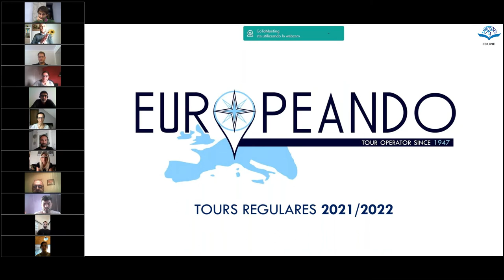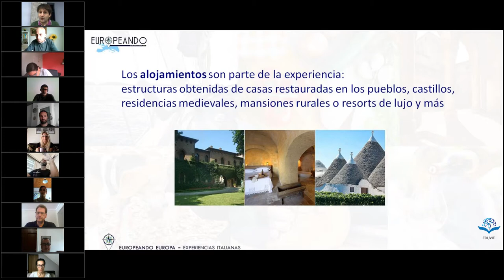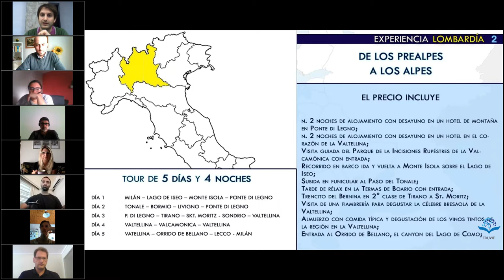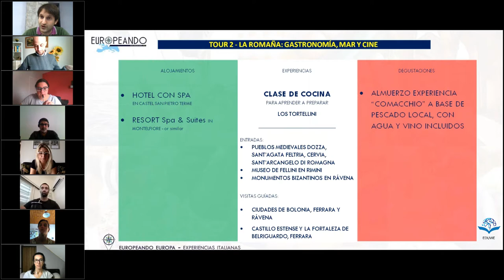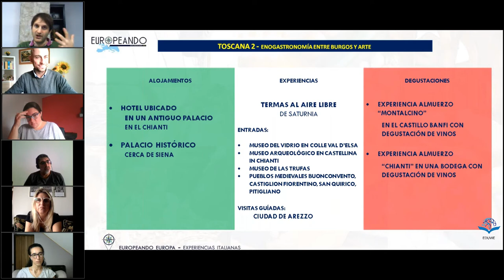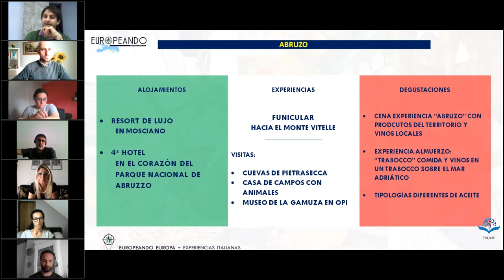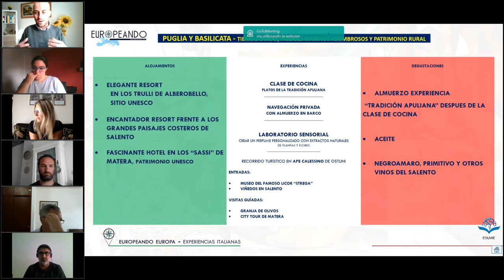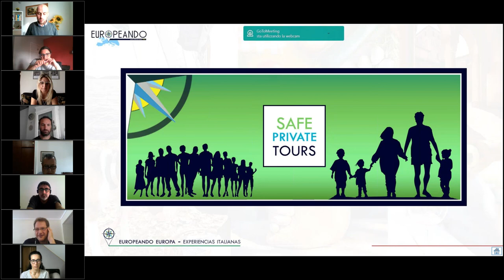EDUVIE Experiencias Italianas